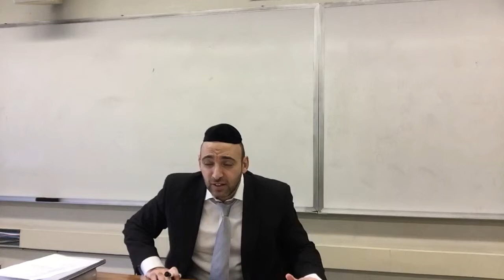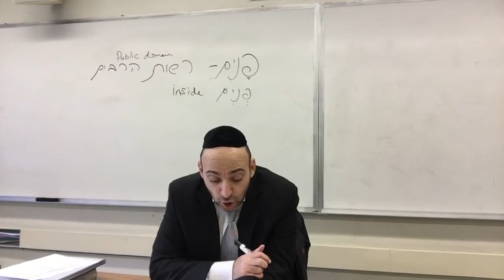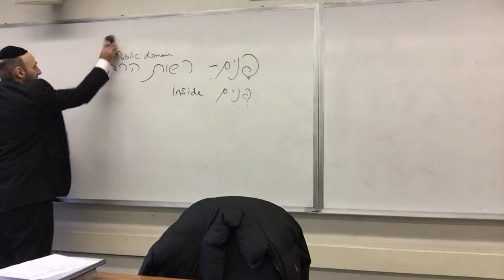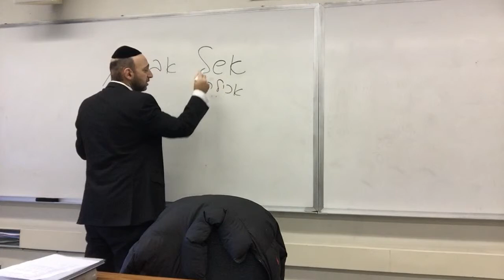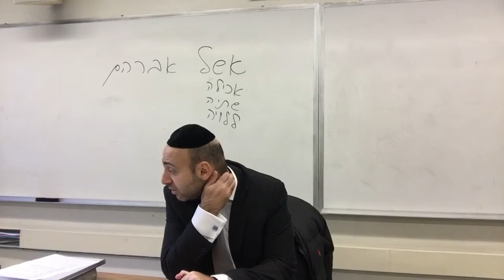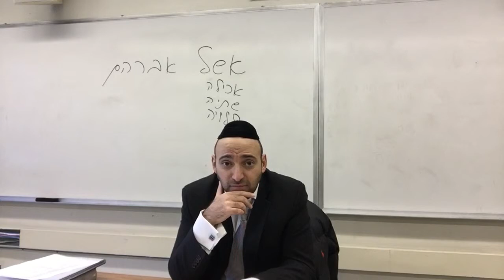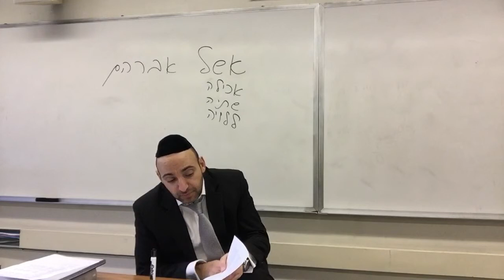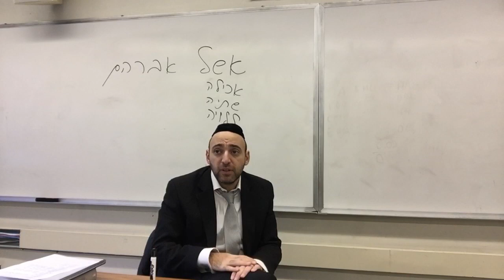Escorting Guests is Greater Than Hospitality. What We Learn From Abraham's Eshel. Stern College NYC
Given at Stern College Spring Semester.